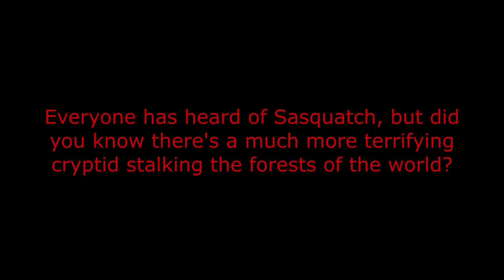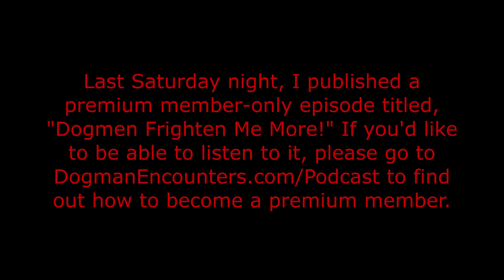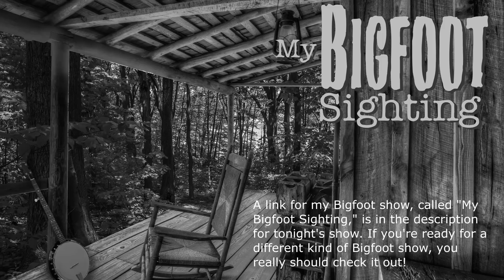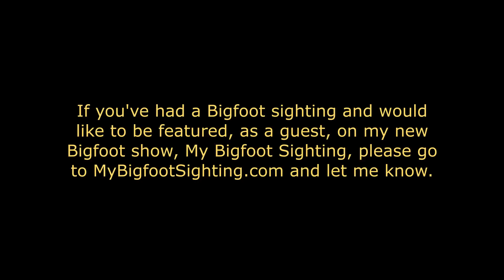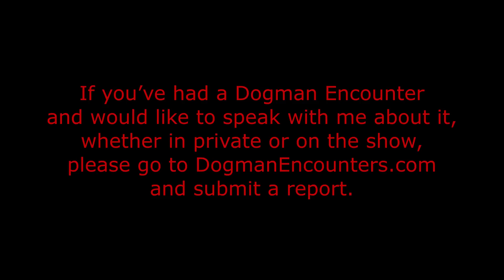We Filmed the Beast of Bray Road! - Dogman Encounters Episode 420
Tonight's guests, Donna Wells Fink and Jackie Riesterer, have been researching Dogmen, for years, hoping to catch 1 on film. Well, last Wednesday (August 3rd), they were finally able to do that. Not only will I be talking with them about what happened, last Wednesday, when they caught the Beast of Bray Road on film, I’m also going to show a stabilized version of the film they took of it, that day. Karac St. Laurent stabilized the film footage and that’s what I’m going to show on the YouTube version of tonight’s show. As you’ll hear, while I’m showing the footage, I’m going to play Karac’s analysis of what’s on the film.